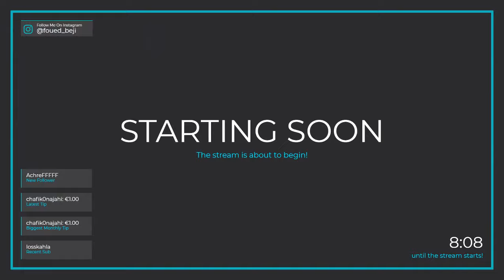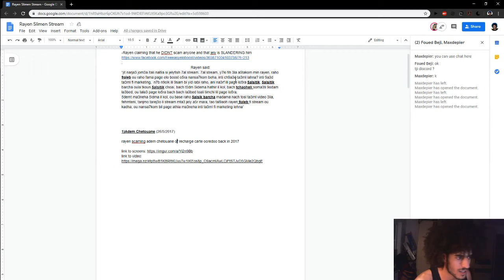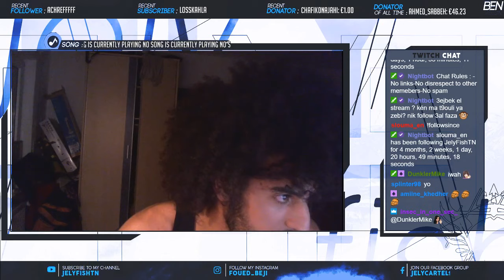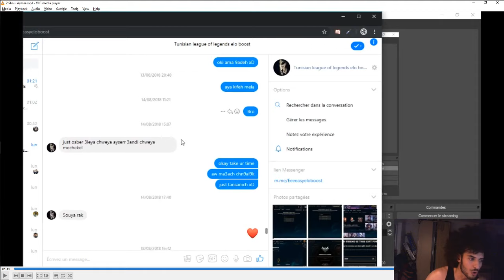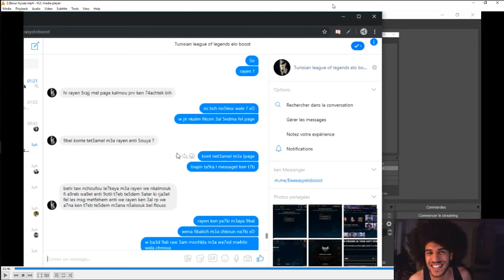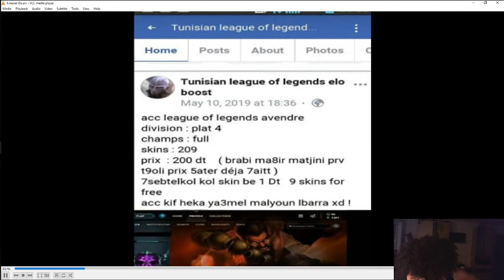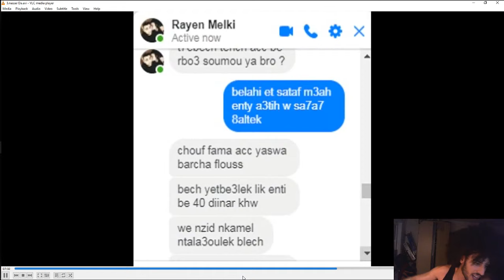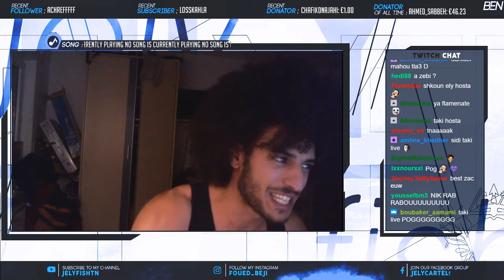فرقة مكافحة القلابة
-Rayen claiming that he DIDNT scam anyone and that jely is SLANDERING him
Rayen said:
“jit narja3 jom3a ltali nal9a si jelyfish 7al stream, 7al stream, y7ki fih 3la a5takom min rayen, raho 9aleb ou raho fama page elo boost o5ra nansa7kom beha, inti ch9a3d ta3ml lahna? inti 9a3d ta3ml fi marketing,  n7b n9olk ili 9sam bi yid rabi raho, ani na3rf ili page lo5ra 5alsitik, 5alsitik barcha oula tkoun 5alsitik choai, bach t5dm 5idema hathir il kol, bach tchaoheli soma3ti 9odam la3bed, ou tala3 page lo5ra bach bach la3bed toali timchi lil page lo5ra,
5demt ma3neha 5idma il kol, ou base raho 5alsik barcha madama nach tosl ta3ml video 3lia, fehmteni, tanjmo tarej3o li stream mta3 jely a5r mara, tao tal9aoh rayen 9aleb fi stream ou kadha, ou nansa7kom bil page athia ma3neha inti ta3ml fi marketing lehna”

1)Adem Chetouane (26/5/2017)

rayen scaming adem chetouane of recharge carte ooredoo back in 2017

2)Sboui Aysser (02/07/2018)
sboui is a booster that was scamed by rayen, did him work and didn’t get paid

Sboui Aysser’s explantion:
“tfahemt m3ah bech ne5dem m3ah(nboosti accounts) w ya3tini 3-4 skinet 9imethom 4000 rp, ba3d kol manji na7ki m3ah 3al rp y9oli stanna, lmouhem b9a ymahtel fiya w fele5er 9ali raw t3arek m3a elli ken bech ysoblou rp ... fi nafs lwa9t adheka saret mochkoltou m3a jellyfish
wma3ach yjeweb 3al page, ba3d jewebni (3la asses rayen 3amel barcha machekel w 5arjouh mel page w hedha kol fi mou7awla menou bch yon9edh el page mel wsa5 elli ya3mel fih) w 9alouli rak kont tet3amel m3a rayen melki”

“kol manji na7ki m3ah bch ygiftini skin y9oli haw l compte hedha ab3athlou invitation(btw bch tgifti skin men compte lcompte lezem tkoun fel friend list mte3ou lmodet 24h 3ala9al) marra ya3tini esm 4alet w ba3d 24h ya3tini esm e5er w ba3d 24h o5rin y9oli hani invititek men account e5er mouhem b9a ymahtel 7atteh lin 9ali raw t3arek m3a elli ken bech ysoblou l rp”

PS: video starts 0:38

after this post was created 1min he came to me privately telling me that he left the page ( show conversation )

After being exposed on jely’s stream:

Rayen said 3al recu:
    "5ater rito il recu, il recu ki inti bach tsaoro, recu athaka dalil 9odam rabi ou 9odam 3bedo, ma3neteha recu dalil ili inti birrasmi sabit flous"

Rayen said about money:
   "ya jme3a rani 3malt barcha flous min ello boost, ma3neha moch malioun, moch 2, moch 3, moch 10, rani birrasmi 9rib nibni dar min ello boost"

Rayen said about money 2:
   "ya5i fama 5idma tousl da5l mineha akthir min zoz mlayin fi chehar”

3)nasser Da: 16/05/2019
saif mbarek contacted maxdepier on behalf of nasser

Saif Mbarek’s explanation:
“Hedhom des captures baathhomli sahbi naarfou irl S2alni meloul ala page elo boost mhabta acc b 240dt 9ali rahou ejebni acc wkol fih yesr prestiges w rayen zed shefou ala neytou 9am 9allou zid 60dt nboostihoulk plat Fel hasl atah 300dt w rayen atah el acc ama ne9s el email Mba3ed badel mdp w 3awd habat acc w les capture 9odemk”

4:45 rayen saying 3andou ken 2dt

4) Divers things showing rayen is still the same

-Ryen admitting his actions and justifying them :

first time talking about him:
rayen mentioning firas and justifying him actions: